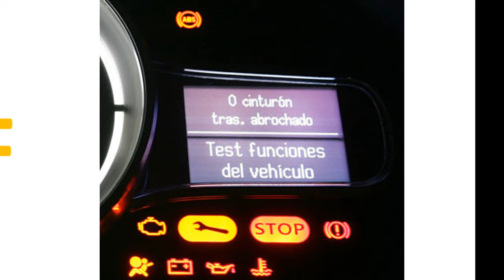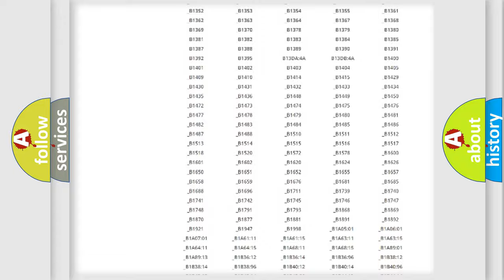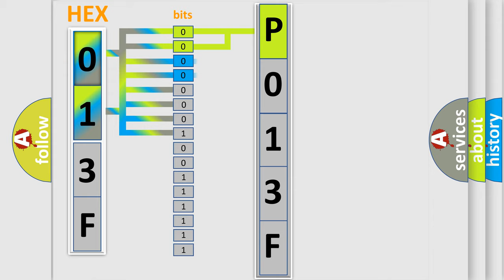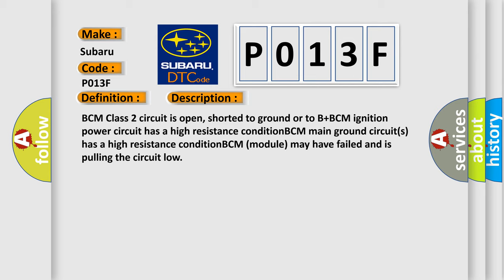DTC Subaru P013F Short Explanation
Contents:
0:21 Basic DTC analysis according to OBD2 protocol standard.
1:48 Insight into programming
2:58 A diagnostically understandable description of the Diagnostic Trouble Code
3:05 Basic error definition

Make:
Subaru
Code:
P013F
Definition:
No Communication With Body Control Module
Cause: